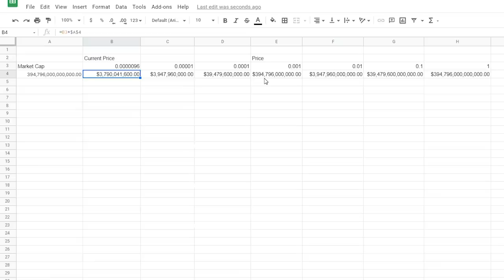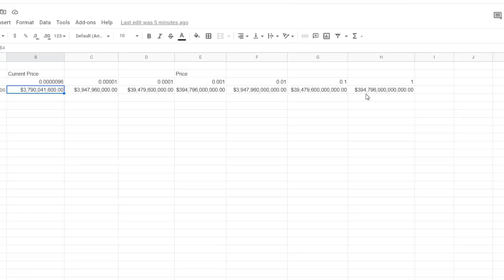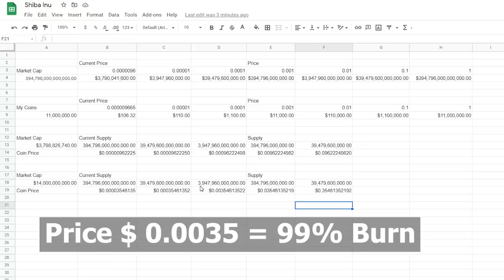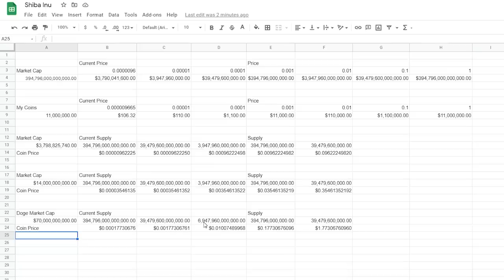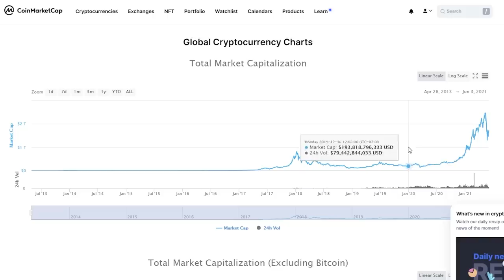Will SHIBA INU Ever Hit 1 Cent? MATH EXPLAINED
To Support My Small Channel

Or fill out this form and we will send you the file shortly ➡️

00:00 Intro
01:42 Why Market Cap is Important
04:39 Shiba's Market Cap Comparison
06:24 1st Way Shiba Can Hit 1 Cent
10:44 2nd Way Shiba Can Hit 1 Cent

Hi guys, my name is Mr. Bon and Today i’m going to talk about 2 ways Shiba Inu can hit 1 cent. But before we get started, I need a favor from you guys. My parents have been suffering from a great illness for the past decade or so. It causes them to be unable to see or talk to other people. The technical term of the illness is call the I’m embarrassed of my child syndrome. Common symptoms of the illness is when they talk to you about how successful their friend’s kids are. Severe conditions are when they hallucinate and start seeing and talking to their ancestors about honor, shame, and disgrace to the family. Currently, the only cure for my parents is to get more “Likes” on my videos.

When you watch most videos that talk about Shiba going to 1 cent, pretty much all of them talk about market cap, and it’s very important, but they don’t say why it’s important and why it’s hard to hit one cent. The market cap is $3.5 billion right now, it’s already gone up 2000x why can’t it go up another 1000x? Well let me explain it in a way that you might understand. Is it hard to ask your wife for $10? Probably not. Is it hard to has her for $100? Ehh it’s okay. Is it hard to ask her for $1000? Yeah that’s pretty hard. Well this is like asking her for 10K. When was the last time anyone here has asked their wife for $10K? Pretty much no one unless you are super rich. So let me tell you why it’s so hard.

A quick run through, market cap is how much all of the Shiba inu coins are worth collectively. To find the market cap, you multiply the amount of coins by it’s price. So currently, it’s worth 395T coins x 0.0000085 equals $3.5B dollars. The reason why the market cap is important is because it cannot go up forever. There is a limit to how high the market cap can go because there’s just not enough money in the world. Some people are saying that it can go up to 1 cent or even 10 cents without fully understanding how much money that is. So let’s take a look at how much that would be.

So now let’s talk about how it can reach 1 cent:

The first way is to burn coins. Currently as far as I know, they are not burning coins. The only way to burn the coins is to send it to a burn wallet and no one is going to voluntarily burn their coins. However, in the future with Shibaswap, they could exchange the shib coins for bone coins and then burn them or some other way of decreasing the supply. Whatever the case, they need to decrease the number of coins in order for the shiba inu to hit 1 cent. Let’s see how much they would need to burn to hit 1 cent. That’s a lot of coins burned. Since there is currently no burns, I can’t give an estimate on how long it would take to burn over 90% of the coins, but I can guarantee you that we won’t get to that level until at least 2023 if they ever decide to do it.

The second way it could hit 1 cent is if the crypto market reaches at least $15T. This is because if they don’t burn coins, then at 1 cent, Shiba Inu will be worth $3.9T. I’m giving it a generous 25% dominance of the crypto market. Which is more than Ethereum’s current dominance. So if you look at the crypto currency chart, it took about 2-3 years and a pandemic for the crypto market to go from $150B to 2 Trillion dollars. Now it needs to go from 1.5 trillion to 15 trillion. I’m guessing it might take another 3-5 years if we don’t have another world wide disaster. So just by the sheer magnitude of  a 1 cent market cap, it is unlikely that Shiba will get there in the next year or two.